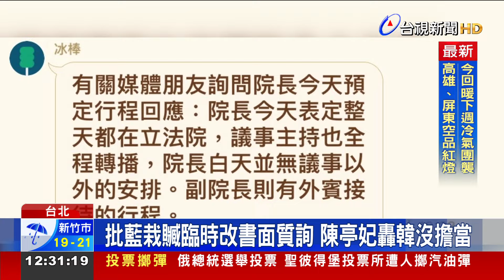韓國瑜一路唱名遭疑「沒收質詢」 藍綠再槓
昨天(15)下午立法院會，院長「韓國瑜」因為多名立委「唱名三次未到」，裁示「休息」，讓 綠營委員們氣炸了；被安排下午 首位質詢的立委「陳亭妃」更不滿，「韓辦」表示「院長整天 都沒有議事以外的安排」，重申是「被議事人員告知，院長要接見外賓，才改成下午書面質詢」，痛批韓國瑜「卸責、沒有擔當」，但藍委也搬出「議事規則」回嗆；對此 公督盟執行長 直言，依慣例，過去委員遲到，院長會裁示「暫停休息」，而非直接剝奪「質詢權」。